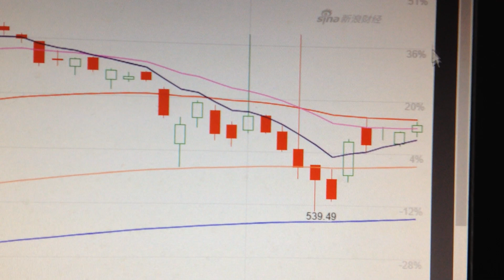Tesla Stock Price Trend Analysis Financial Market 0316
Tesla, the disruptor of fossil-fuel vehicles, has gone from a big short position to a constituent of the S&P 500. EV. New Energy. Battery. US Stock Market. TSLA Tesla Inc Tesla Inc